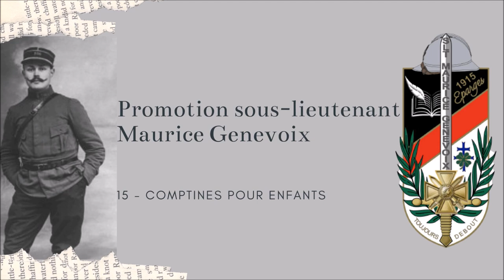Comptines pour enfants - Promotion SLT Maurice Genevoix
Copyright: TuneCore
Montage: Promotion SLT Maurice Genevoix